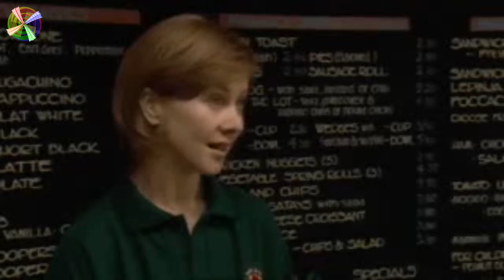Let's Learn English Together - Communication #16